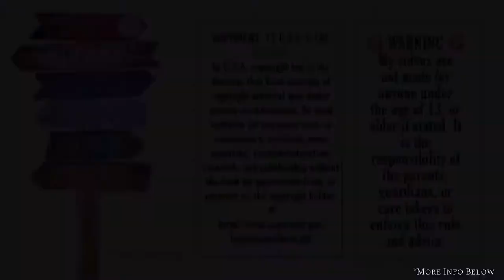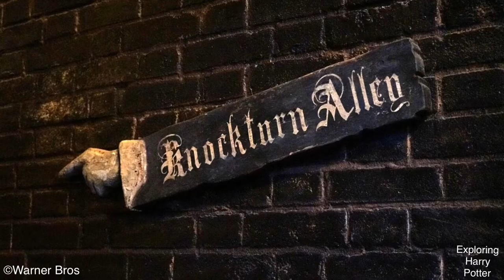Grindylows - Harry Potter Explained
Grindylows are vicious creatures. They got some good bites on Harry Potter!

MY LABOR OF LOVE. My videos may not seem like it, but they are very time consuming. A lot of work and effort goes into each one.

COPYRIGHT  17 U.S.C. § 107
In U.S.A. copyright law is the doctrine that brief excerpts of copyright material may under certain circumstances, be used verbatim for purposes such as commentary, criticism, news reporting, teaching/education, research, and scholarship without the need for permission from, or payment to, the copyright holder.

— All material I use was found on public domains —